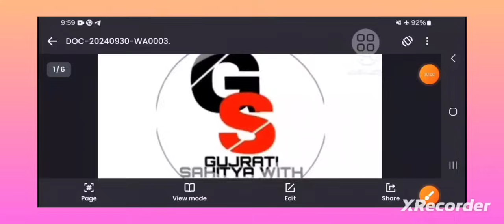સપ્ટેમ્બર/૨૪ નાં માસનાં પેન્શન અંગે આટલું મળશે /01/09/2024 પેન્શન કેટલું મળશે?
સપ્ટેમ્બર/૨૪ નાં માસનાં પેન્શન અંગે આટલું મળશે

નમસ્કાર મિત્રો :-

tetexamnewupdatetoday

tet2 exam answerkey

tet2 result

teexam2023

tetexam2023result

tet2 bharti2022

tet2 bharti2023

tet2 result

tet 2 exam gujrat 2023

Tet 2 for latast update

tet 1 exam gujrat

tet 1 exam merit cutof

Tet 1 exam meritlist

Tet 1 form latast update

Tet 1 exam todaynews

Tet 1 bharti update

Tat 1 bharti 2023

tetresultkiyareavse

tatbharti

tatexamdate

tetexamresuldiclare

ટેટપરીક્ષારિઝલ્ટ

tat 2 meritlist

tat 2 exam latastnewsgujrat

tat 2 exam bharti update

tat 2 exam new update

gnansahaykbhrti

gnansahaykbhrti news

tat 2exam news

tet tat exam latast news

tat 2 exam latast news

tat 2 gujrat news

tat 2 exam merit 2023

tatbharti 2023newstoday

tetbhartilatastnews

tatbhartikiyareavse

tathsmainexam result

tat2examresultkiyareavse

tat2examnewstoday

મિત્રો વિડિઓ ગમે તો લાઈક કરજો અને શેર કરજો

મિત્રો આપડી ચૅનલ પર નવા હોઈ તો સબસ્ક્રાઇબ કરવાનું ના ભૂલતા

tathscutof

tathsexam2023

tat2examnewstoday

vidhyasahayakbhart

vidhyasahayak bharti todaynews

vidhyasahayak bharti 2023 latastnewsgujrat

Vidhyasahayakbharti waiting list

video is for educational purpose only Copyright Disclaimer Under Section 107 of the Copyright Act 1976 allowance is made for "fair use" forpurposes such as criticism comment, news upreporting teaching scholarship and research Fair use is a use permitted by copyrightstatute that might otherwise be infringing Non-profit educational or personal use tips thebalance in favor of fair use